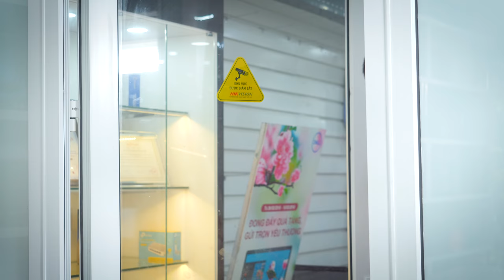( QC ) MÁY CHƠI GAME CHUYÊN NGHIỆP LUÔN SẴN SÀNG PHỤC VỤ ĐAM MÊ CỦA GAME THỦ | HANOICOMPUTER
* Showroom 1: Số 129+131 Lê Thanh Nghị - Hai Bà Trưng - Hà Nội
* Showroom 2: Số 43 Thái Hà - Trung Liệt - Đống Đa - Hà Nội
* Showroom 3: A1-6, Lô 8A Lê Hồng Phong – Ngô Quyền – Hải Phòng
* Showroom 4: Số 57 Nguyễn Văn Huyên- Cầu Giấy - Hà Nội